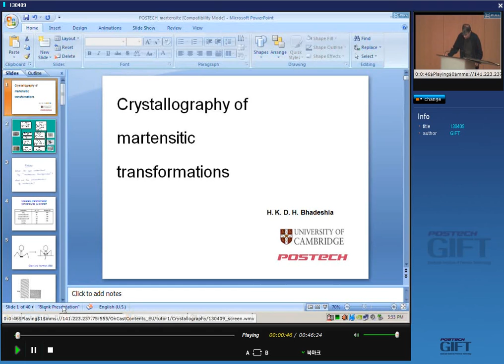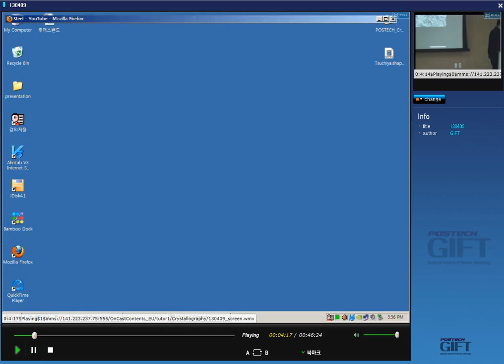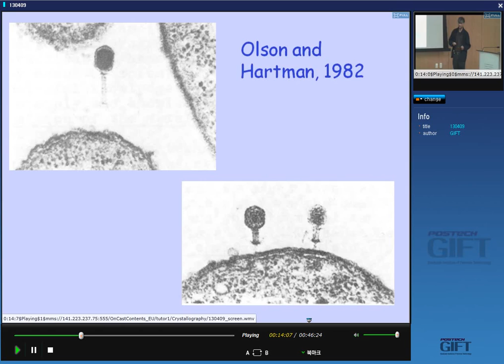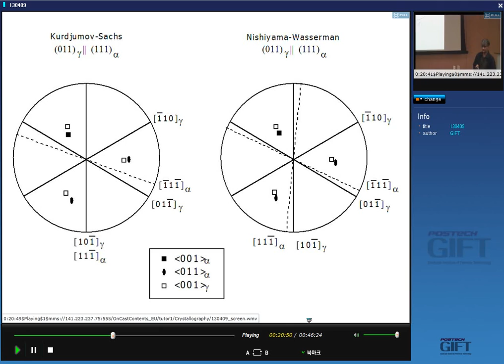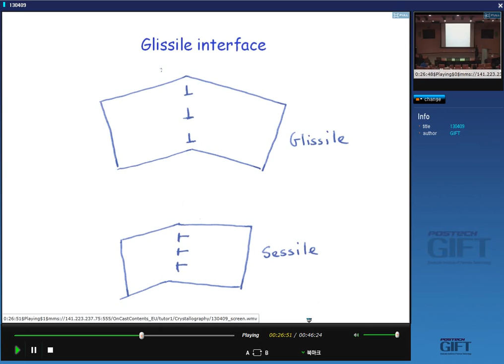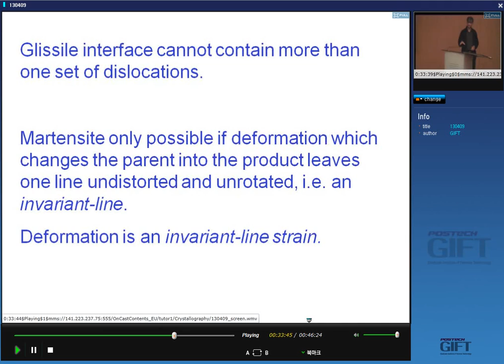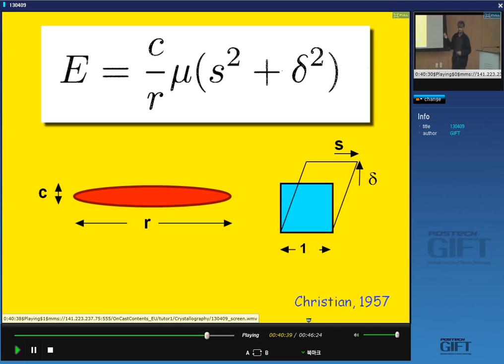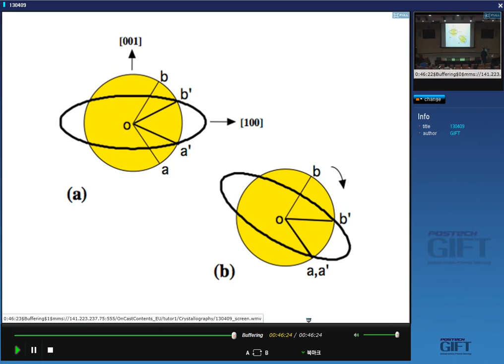Crystallography 14, Displacive transformations (2013)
Lecture by Professor H. K. D. H. Bhadeshia at POSTECH, Republic of Korea